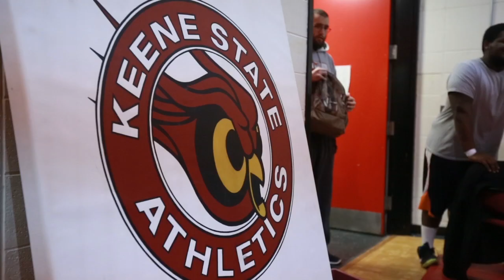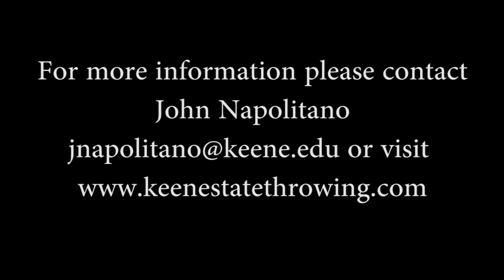Keene State College Throwers